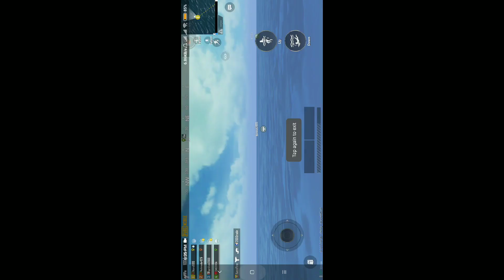Fell from high in pubg